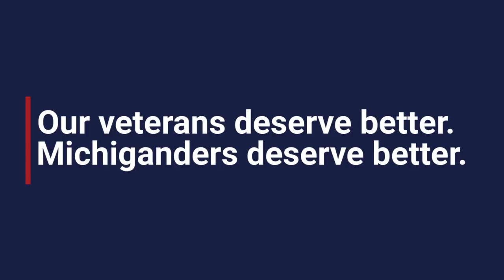Silence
Conservative outsider & army veteran John James is running for U.S. Senate and needs your help:
1) Join our growing army here ➡️ JohnJamesforSenate.com 🦅

This is the official YouTube account for John James for U.S. Senate. I’m the conservative outsider running to stop one of the Senate’s greatest obstructionists - Democrat Debbie Stabenow.

⭐ About John:
John James is a conservative Republican outsider running for U.S. Senate in Michigan. He is a West Point graduate, combat veteran with 753.8 flight hours in combat, an Army Range & Apache pilot, a Detroit businessman, a husband, a father and a committed servant leader.

He is a pro-life, pro-Second Amendment, pro-business conservative who has demonstrated energetic leadership, clarity of vision and a passion for service from the battlefield to the boardroom. John James is a proven servant leader who will help unify Washington.

At 17, John made the decision to serve his country. After graduating from West Point in 2004, he became a Ranger-qualified aviation officer. John went on to serve with distinction in Operation Iraqi Freedom where he earned a Combat Action Badge (CAB) and two Air Medals, among other awards, while logging 753.8 flight hours in theater leading two Apache platoons.

After eight years of service to the nation, John James was honorably discharged and returned to Michigan to work in the family business: James Group International. Currently its President, James has led the company from $35 million to $137 million in revenue while creating 100 additional jobs in Michigan and around the country since 2012.
In addition to his Bachelor of Science from the U.S. Military Academy at West Point, John has earned a Master of Supply Chain Management and Information Systems from Penn State University and a Masters of Business Administration (MBA) from the University of Michigan. John is also a Lean Six Sigma Black Belt.

John, and his wife Elizabeth reside in Farmington Hills, Michigan, and have two extremely energetic and sweet boys, ages 2 and 4. The James’s love spending time with their parents and family members who reside on both sides of the State. They enjoy the Michigan outdoors year-round and are active members of Brightmoor Christian Church in Novi, Michigan